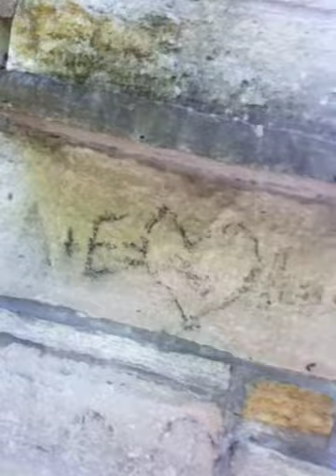Witch Hunt vlog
Supposedly there has been a witch sighting and I decided to visit where she had been sighted.